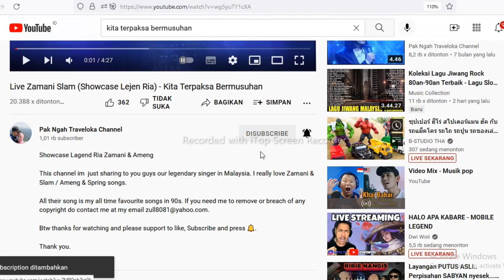FANTASTIS❗LIVE ZAMANI SLAM-KITA TERPAKSA BERMUSUHAN[REACTION]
Hallo guys di video ini aku Reaction Zamani slam Nyanyi Kita Terpaksa Bermusuhan.